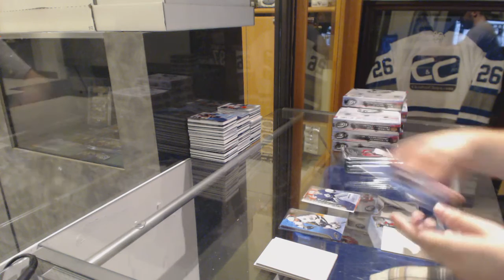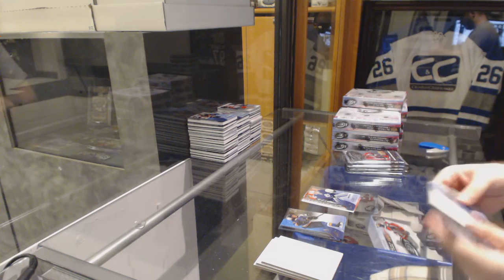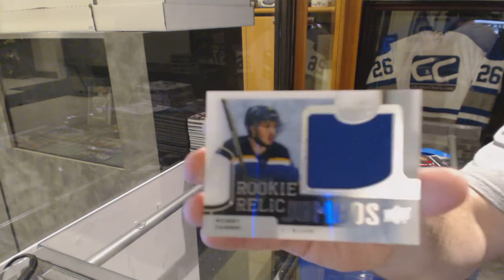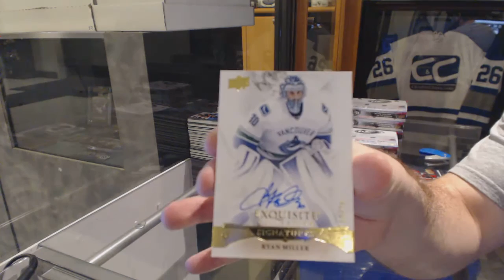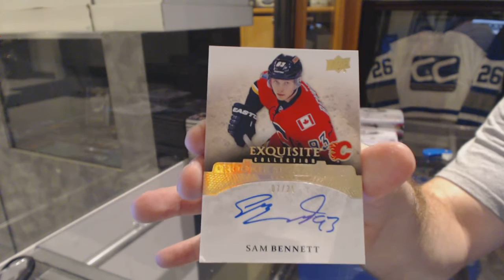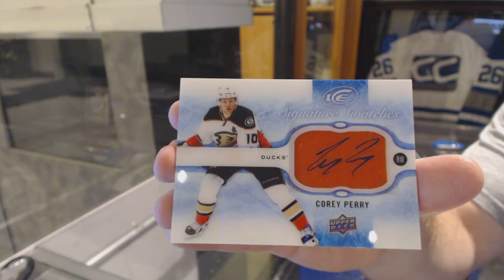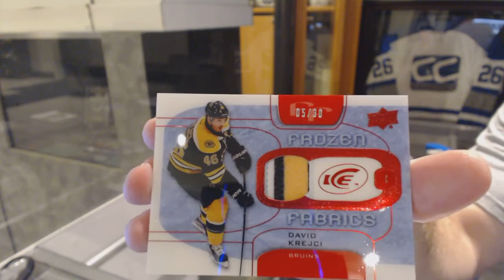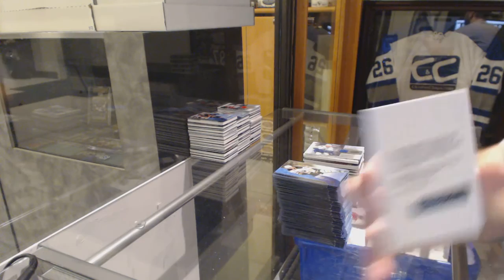YardSale's 15-16 Upper Deck Ice 8 Box Hockey Case 4th Break